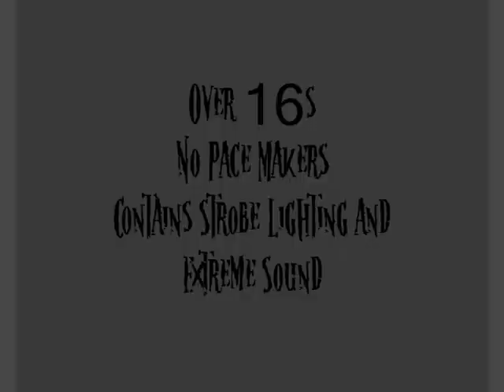Scary Killer Clowns escape!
The Nightmare Realm Characters escape 2009